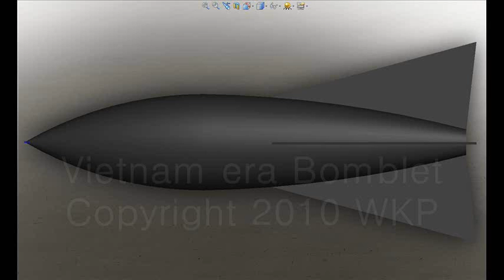Vietnam War era Bomblet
One of the x#s of Vietnam War era Bomblets dropped ...

Imagine a huge tube filled with tens of thousands of these little hardened steel bomblets and it explosed open about 10,000 feet AGL (3,000meters) over a city and the little bomblets dropping at over 100mph drive themselves through the buildings and anything else standing around on the streets.